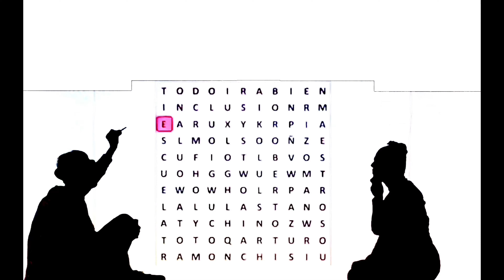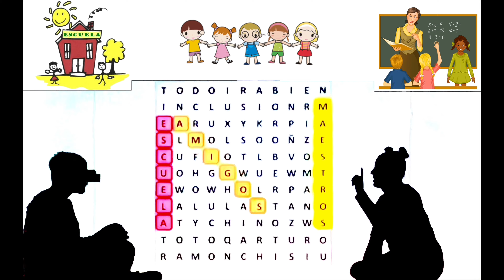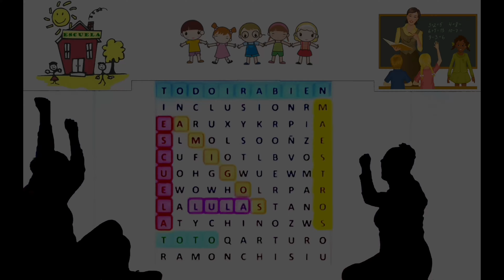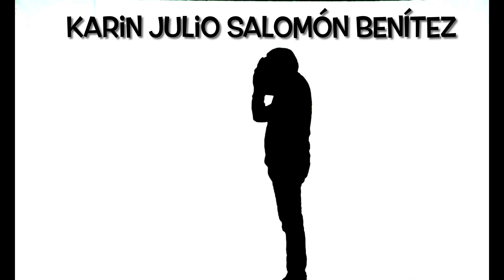¡Lula, todo irá bien! Grupo Músico- Teatral Rizoma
Presentamos a Lula, una niña que muestra las dificultades que tiene al conectarse por internet a sus clases, al terminar el día, se le ve cansada, triste pero llega Toto, El Niño Telescopio, quien le ayuda a darse cuenta que tener clases en línea puede ser divertido.
Grupo Músico- Teatral Rizoma de la Secretaría de Educación de Veracruz.